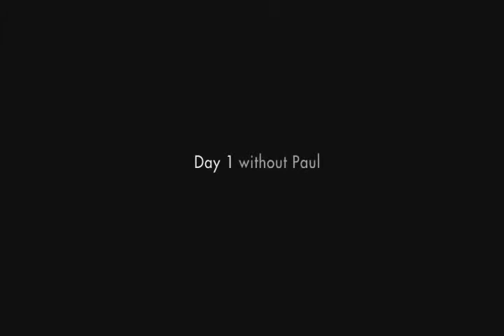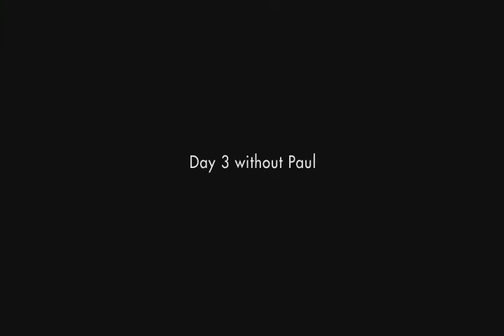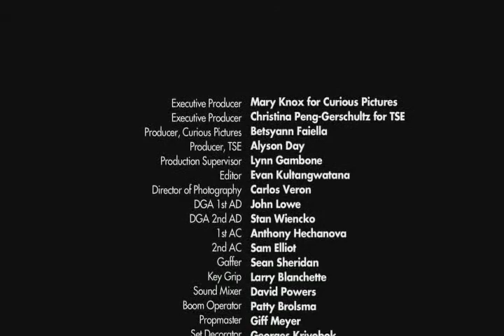Without Paul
TSE's collaboration with director Douglas Keeve featuring the Fall 2011 collection.